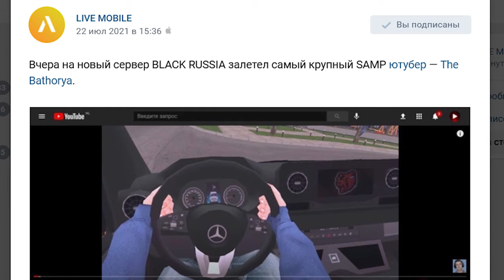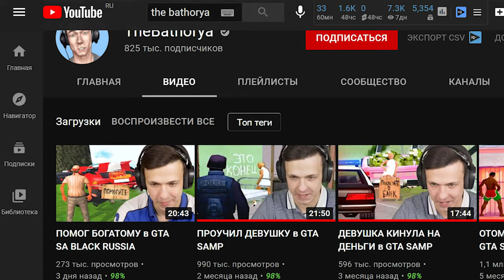THEBATHORYA НА BLACK RUSSIA В GTA CRMP ANDROID MOBILE